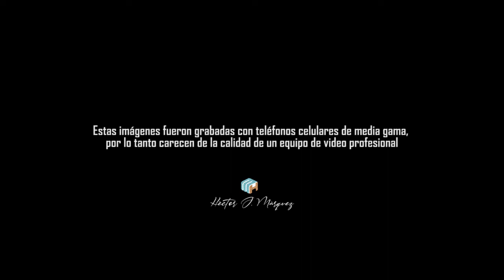Homenaje a Aquiles Báez "La mañana" Taumanova A Corina P Huguette C Tabaire D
El día sábado 17 de septiembre, a cinco días de su viaje final, se realizó un homenaje musical a quien fuera uno de los más grandes compositores, docente, guitarrista,  productor artístico, músico de relevancia mundial y padre creador de la plataforma artística “Guataca” en Venezuela, nuestro hermano Aquiles Báez.
La cita fue en el anfiteatro de la plaza Altamira de Caracas. Allí sus amigos, familiares y público en general, pudimos disfrutar de un variado número de sus creaciones musicales en las voces e instrumentos de diferentes artistas ligados a su entorno.

Estos 16 temas los grabé con teléfonos celulares de gama media, por lo tanto carecen de la calidad de un equipo de video profesional, sin embargo queda el registro de este emotivo homenaje a mi hermano Aquiles Báez, maestro también haciendo buenos chistes malos.